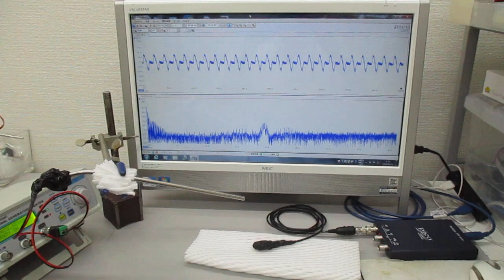空中超音波の基礎実験（超音波システム研究所）